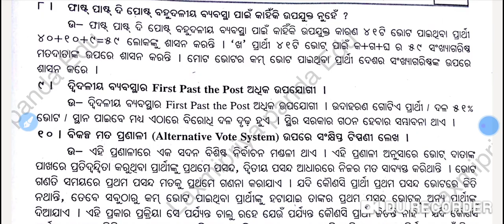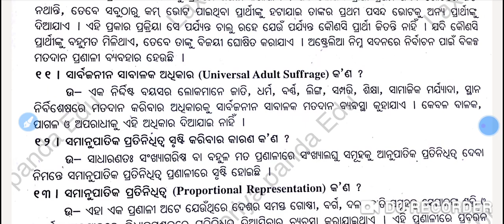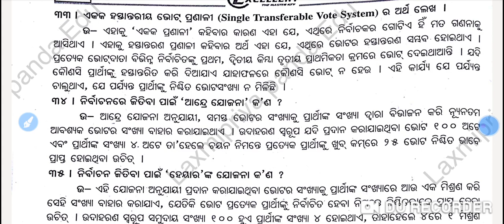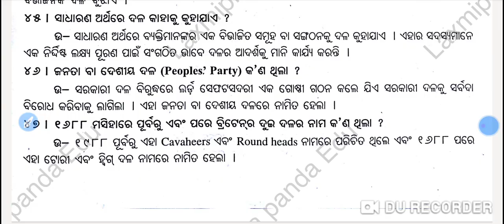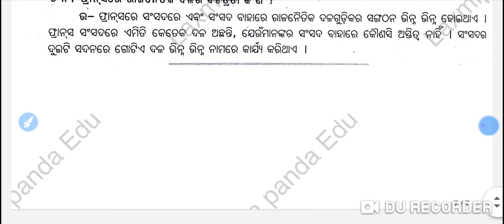+3 4th Semester Political Science Hons Core-8 | Unit-2 | 2 Marks Short Questions with Answers